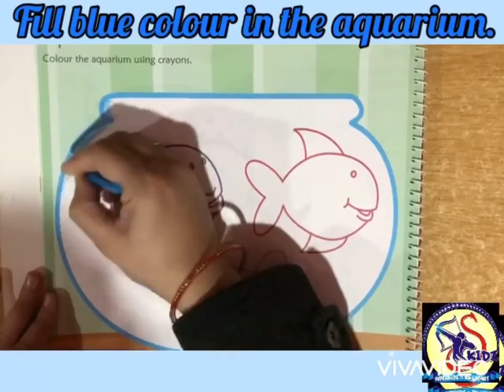Aquarium |Nursery Art Cafe|Superkidz @ Holy Heart